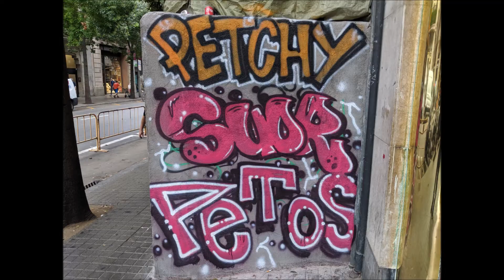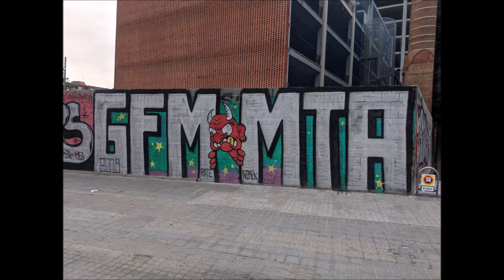Graffiti and Street Art in Barcelona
A short video of the Graffiti and Street Art that I seen during a recent trip to Barcelona in 2019.

If you are a fan of graffiti and street art I would recommend a trip to Barcelona and make sure you visit the Base Elements Urban Art Gallery located in the Gothic quarter of Barcelona a link to the website can be found below.